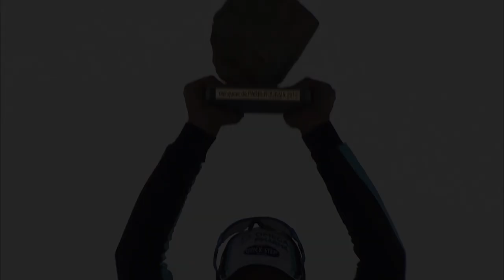The Legend Boonen - Paris-Roubaix 2017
The Sunday April 9th 2017, the 115th edition of Paris-Roubaix ran from Compiègne to Roubaix.

Official Hashtag